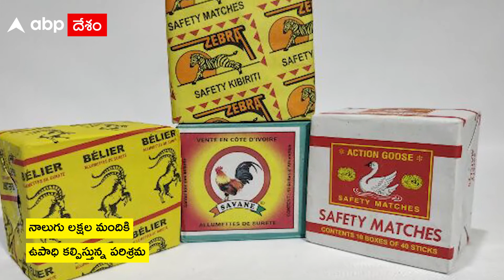MatchBox: పద్నాలుగేళ్ల తర్వాత పెరిగిన అగ్గిపెట్టె ధర| ABP Desam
అగ్గిపుల్లల తయారీలో వినియోగించే పద్నాలుగు రకాల ముడిపదార్థాల ధరలు పెరగటమే ఇందుకు కారణమని వివరించాయి.